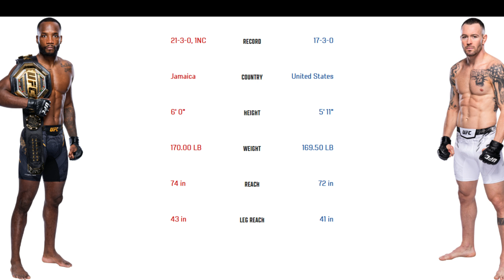LEON EDWARDS WILL DESTROY COLBY COVINGTON!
LIKE DIS VIDEO MDFK"S
SPREAD DA ALGORIDGMO
appreciate ya
PEAAACCEEE